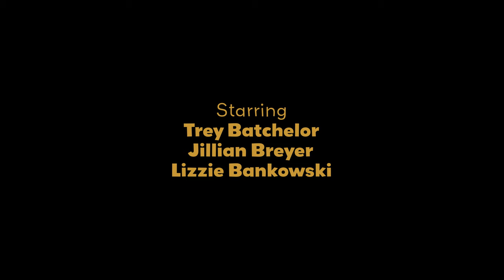High Five - Short Film